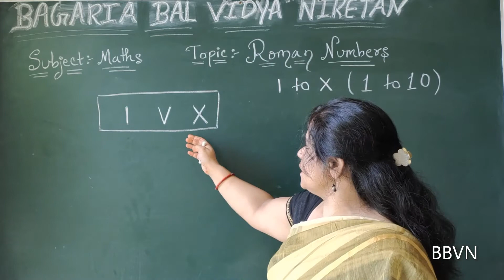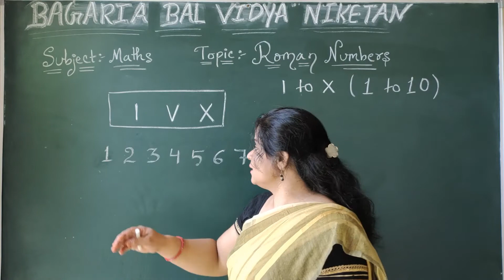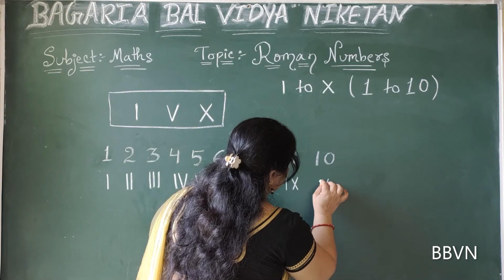Unit-2: ROMAN NUMBERS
Learn Roman Numbers from I to X